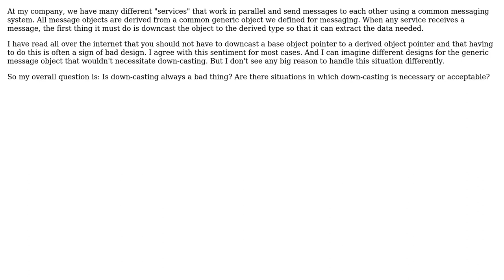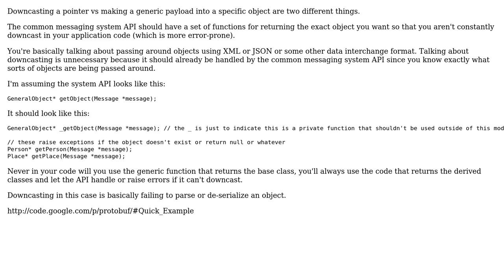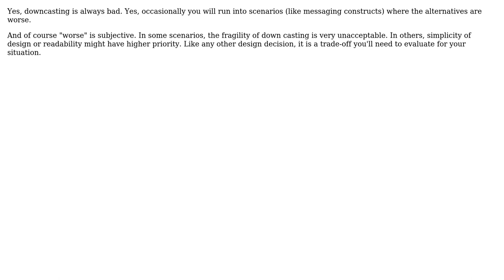Software Engineering: Is down-casting always bad? (3 Solutions!!)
Software Engineering: Is down-casting always bad?

With thanks & praise to God, and with thanks to the many people who have made this project possible! | Content (except music & images) licensed under CC BY-SA | Music | Images & others | With thanks to user Telastyn user Old account user Karl Bielefeldt user c.hughes and the Stack Exchange Network Trademarks are property of their respective owners. You are responsible for your own actions.